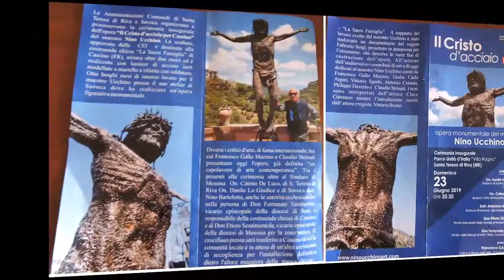S.Teresa di Riva: "Il Cristo d'acciaio". Don Fortunato Tamburrini, Vic.Episc. Diocesi di Sora.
Al Parco Unità d'Italia, per l'Inaugurazione dell'opera di Nino Ucchino, è presente il Vicario Episcolape della Diocesi di Sora, don Fortunato Tamburrini.